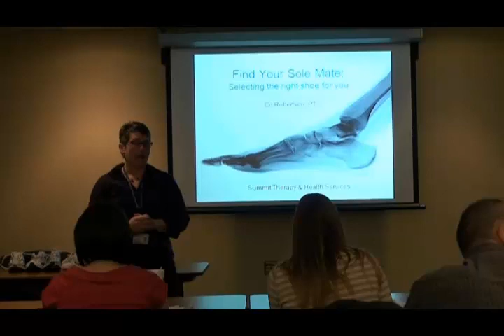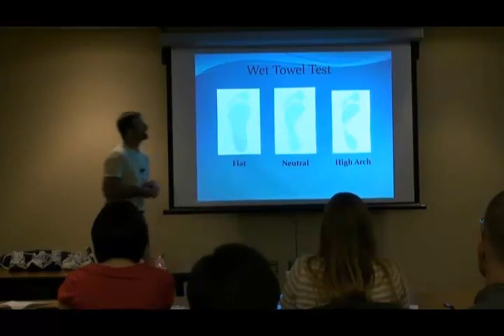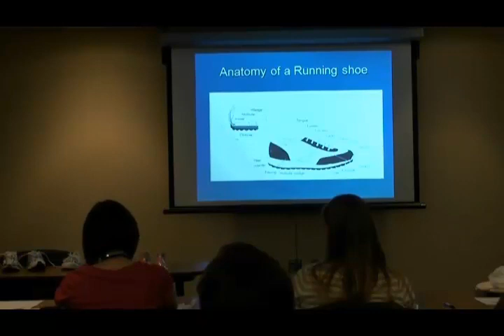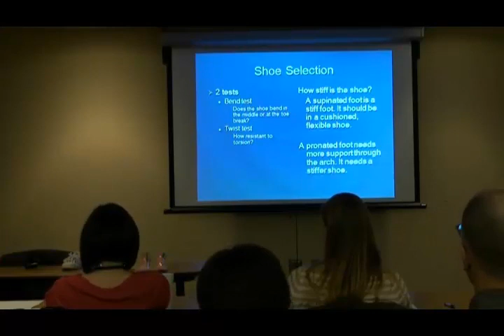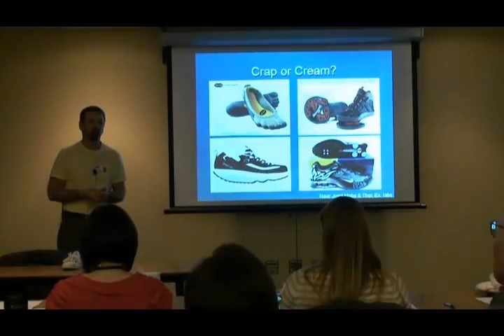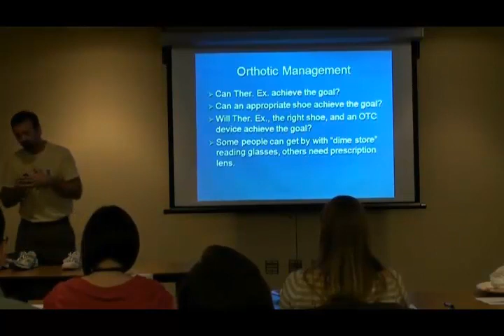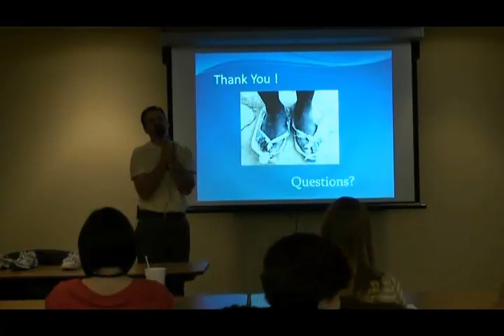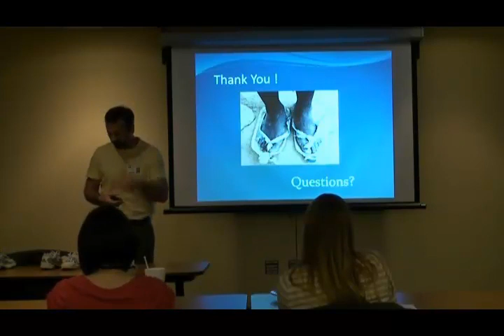Wellness For Life Education Series: Shoe Clinic by Ed Robertson, Physical Therapist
Physical Therapist for Pullman Regional Hospital's Summit Therapy & Health Services, Ed Robertson, talks about finding the right shoe for you. Whether you're running, walking, or standing, feeling good from head to toe might actually start with your feet.